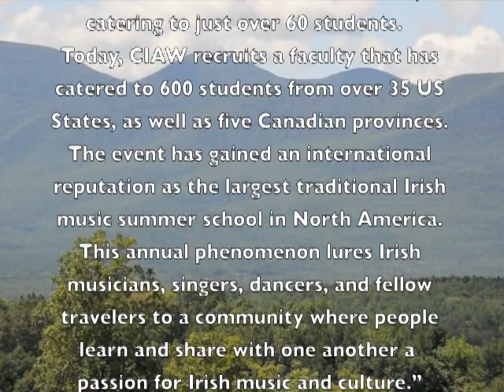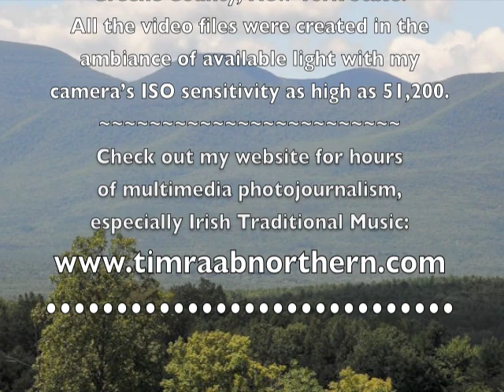Catskills Irish Arts Week 2011 #25 Crafts & a Dance Class